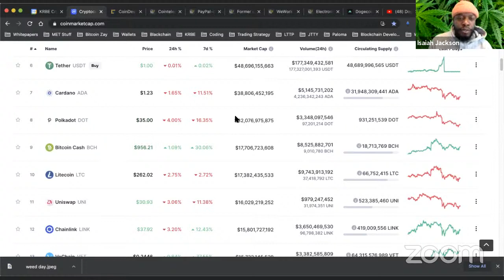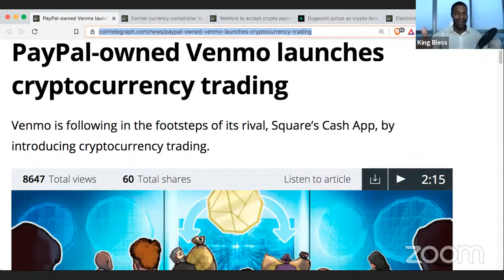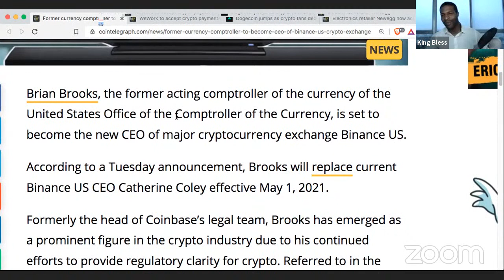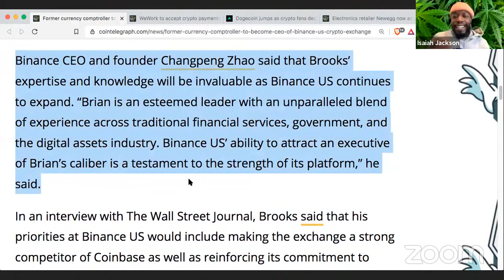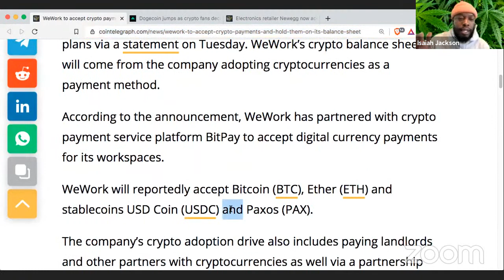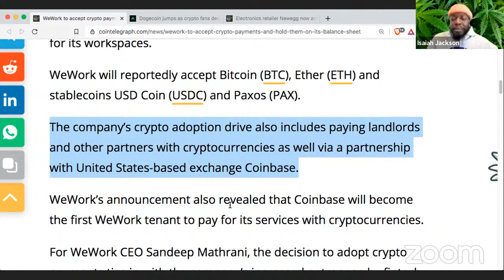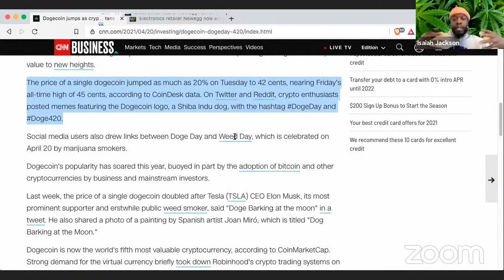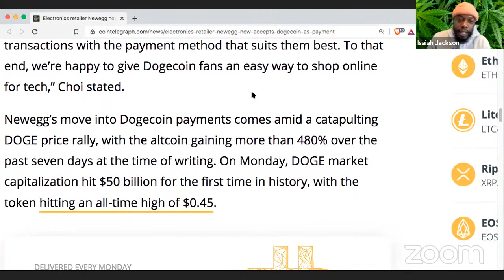DogeDay 4-20 LIVE SMOKE | Venmo Crypto | Former US Comptroller New Binance CEO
The Gentlemen of Crypto EP - 705

The Gentleman of Crypto is a daily live broadcast that explores Bitcoin and the cryptocurrency market. We discuss international topics, news updates, and future innovations in blockchain, digital currencies and assets.

Timestamps:
0:00 Intro
0:55 Market update
3:13 10k subs!
6:15 Venmo launches cryptocurrency trading
11:04 New Binance US crypto exchange CEO
20:30 WeWork accepts crypto payments
30:09 Doge Day
33:44 Newegg accepts Dogecoin payments
38:33 Outro

Support "The Gentlemen of Crypto" by using our referral link to download the Brave Browser.

The expressed opinions in the video are of the speakers. You can lose all your money in the cryptocurrency market, so be sure to do your own research before investing.**The Gentleman of Crypto is a daily live broadcast that explores Bitcoin and cryptocurrency market. We discuss international topics, news updates, and future innovations in blockchain, digital currencies and assets, fintech, and more.fintech, and more.